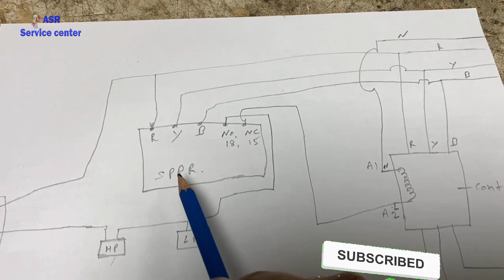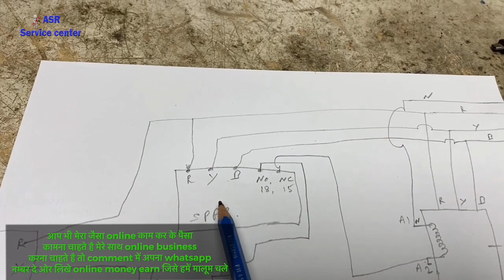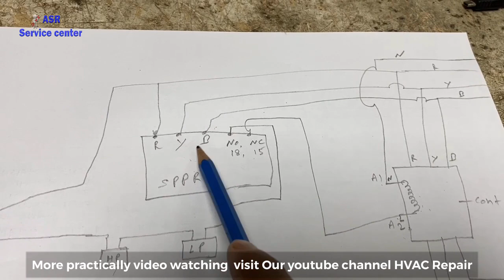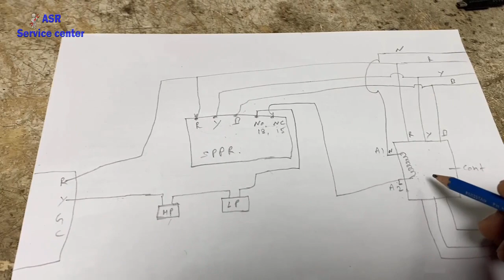HVAC control 3 phase preventer Relay how work SPPR Control wiring Learn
Package unit important control safety device single phase preventer how work SPPR Wiring connection learn very useful information new technician must watch open this link watch video